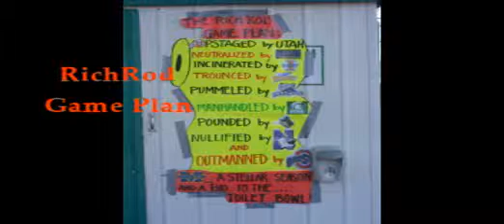Ohio State vs. Michigan 2008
Stills from the beatdown on November 22, 2008 when the Buckeyes throttled That School Up North 42-7.